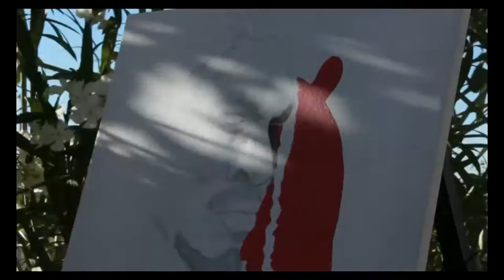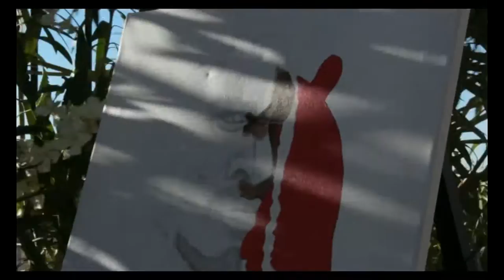Marshawn Lynch: Speed Painting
Jay Ant- Let Me Ball